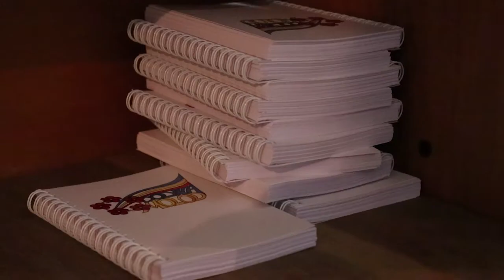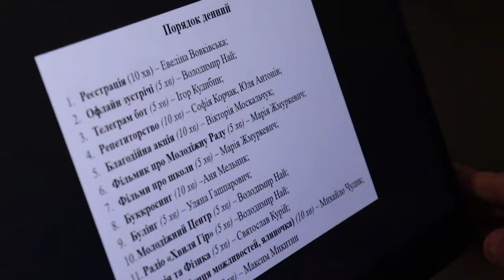Запрацював Молодіжний центр!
Тепер молодь Долинської територіальної громади зможе реалізовувати проєкти для розвитку громади, займатися неформальною освітою та організовувати дозвілля у зручний час та у "власному гніздечку".